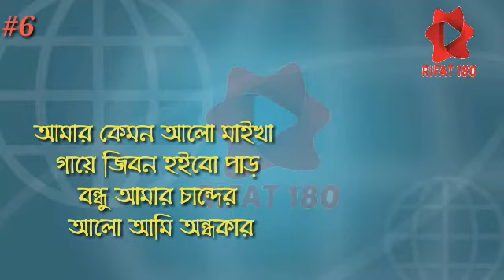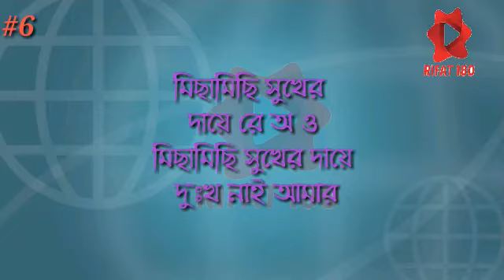Ondhokar | অন্ধকার | Jisan khan | studio version | Bangla new song 2020 | RIFAT 180 #6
Ondhokar | অন্ধকার | Jisan khan | studio version | Bangla new song 2020 | Fanush Band | RIFAT 180 #6

🎵song : Ondhokar (studio version)
🎤Artist :- Jisan khan Shuvo

         📌ANTI-PIRACY WARNING 📌
This content is Copyright to RIFAT 180